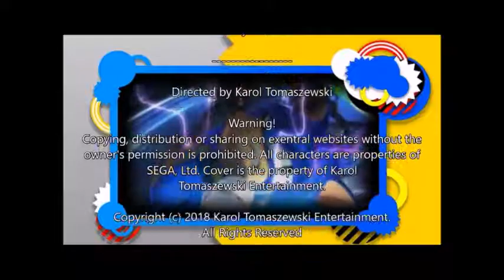Urodziny Kanału - cz.7 - Sonic Generations Ending Medley Cover